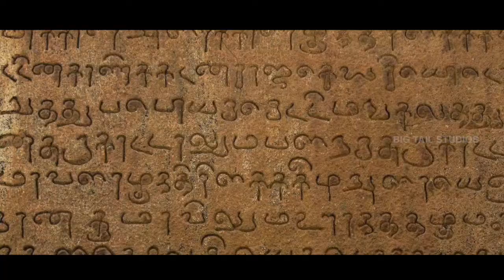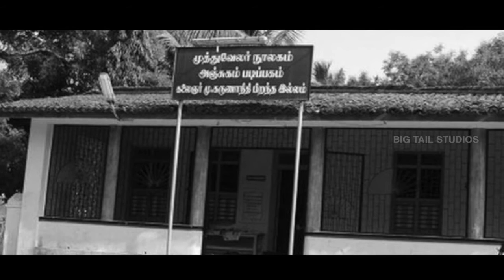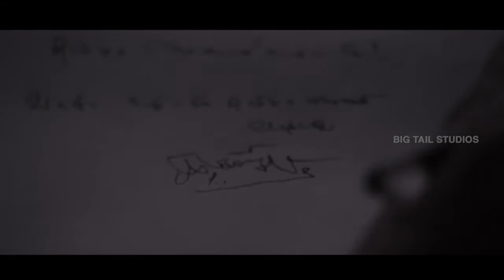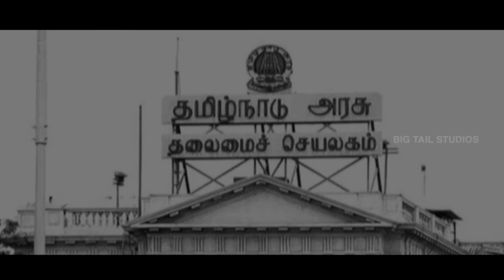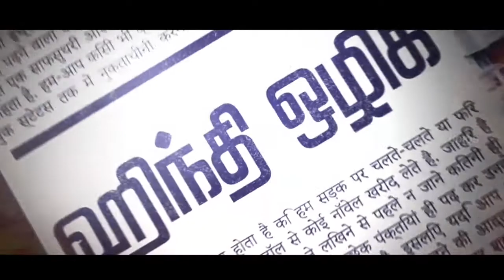History of Kalaignar Karunanidhi - A Legend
Life history of Kalaignar Karunanidhi.